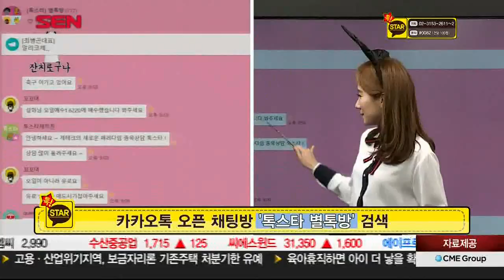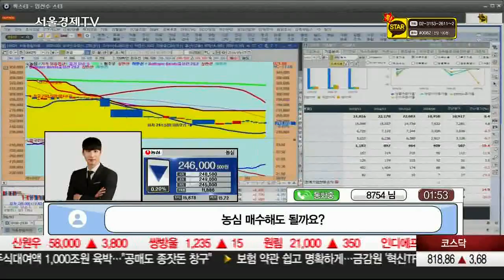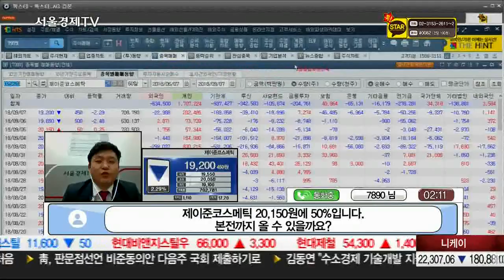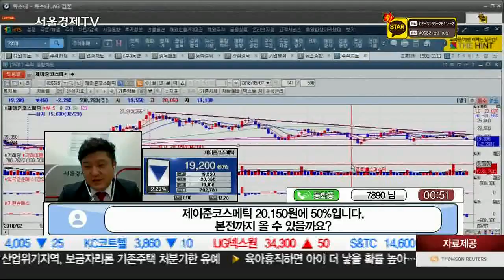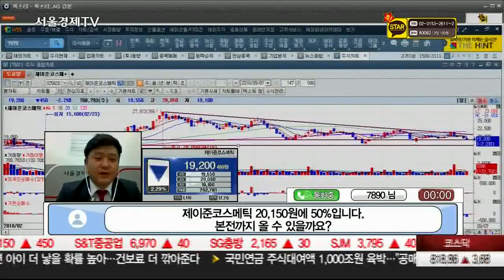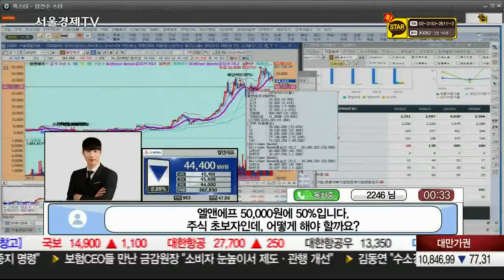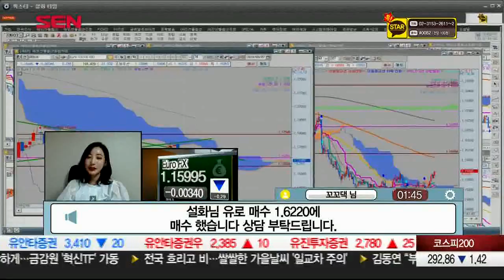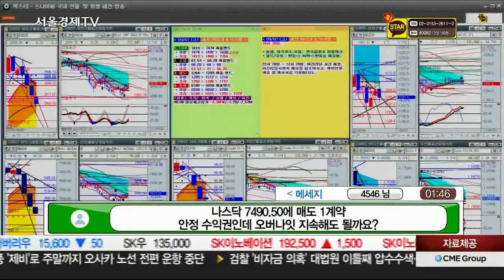20180907_톡스타_2부_196회